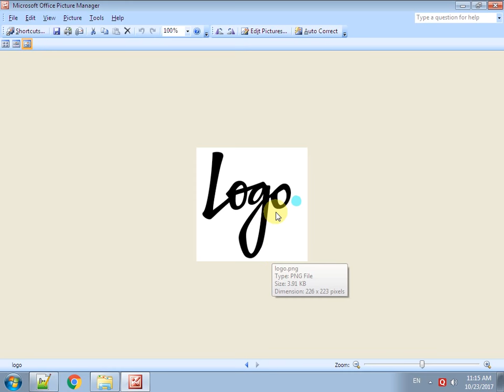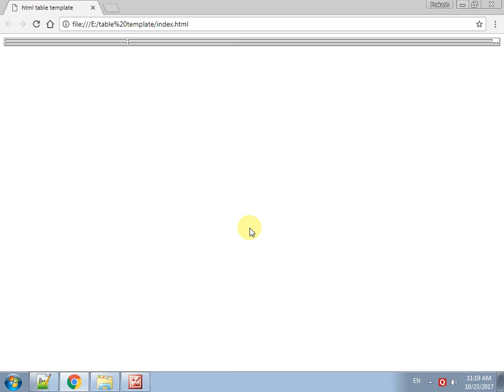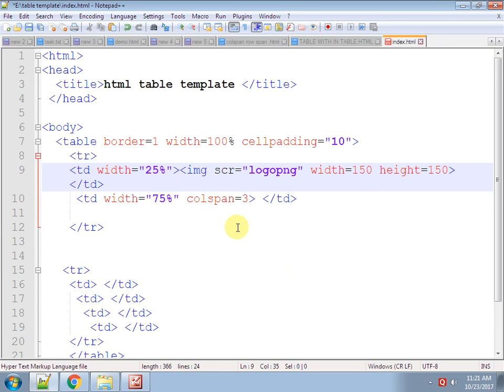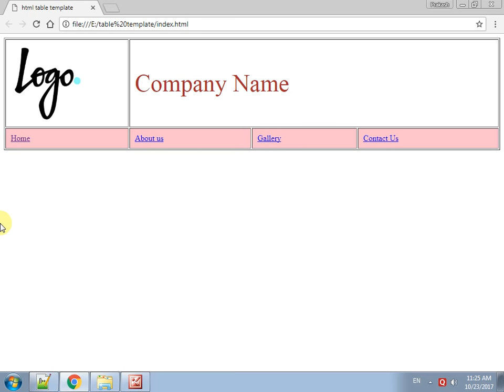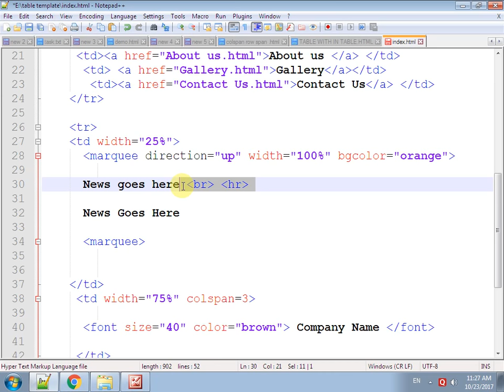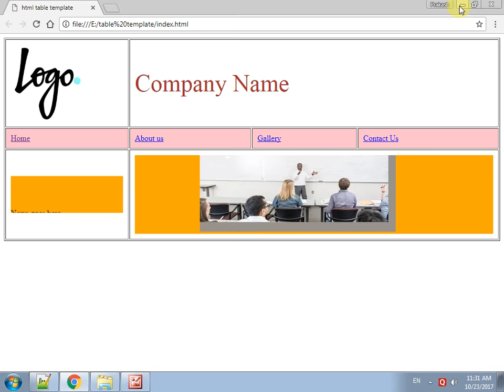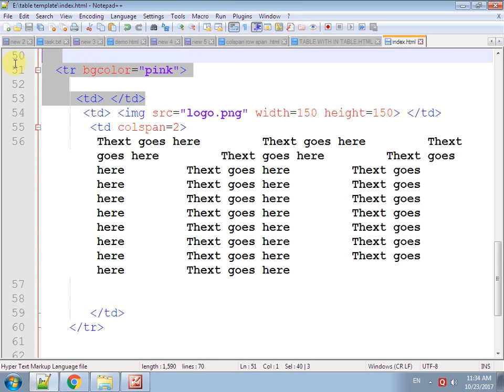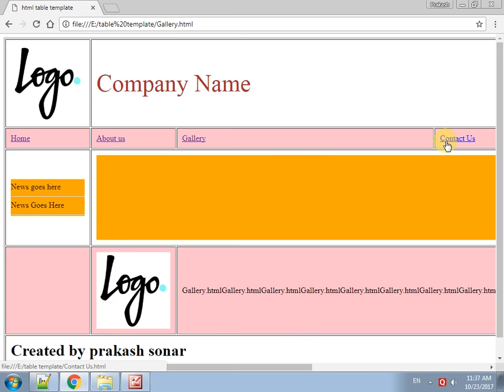HTML WEBSITE TEMPLATE USING TABLE | CREATE WEBSITE USING TABLE TAG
LEARN TO CREATE HTML WEBSITE USING TABLE TAG , THIS TUTORIAL GUIDE YOU HOW TO CREATE HTML TEMPLATE